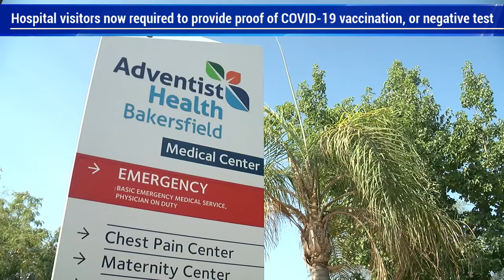17 Newsflash 8/11/21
A wrap of the days top headlines on KGET.com.